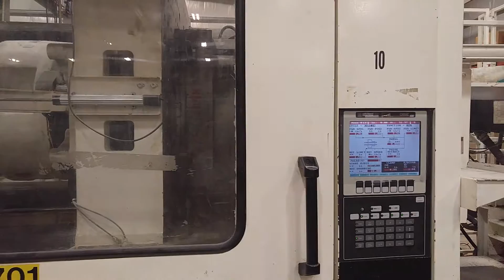7783460 Cincinnati MAGNA 850